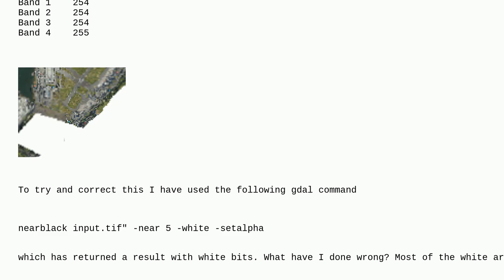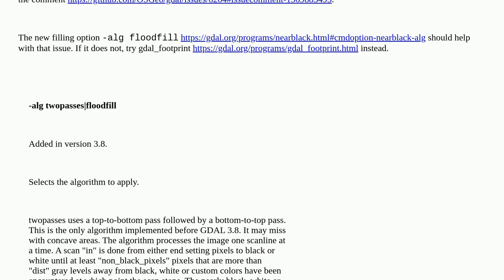Gis: GDAL nearblack command missing certain areas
GDAL nearblack command missing certain areas

A special thanks goes out to the community

  raster qgis geotiff-tiff nearblack gdal